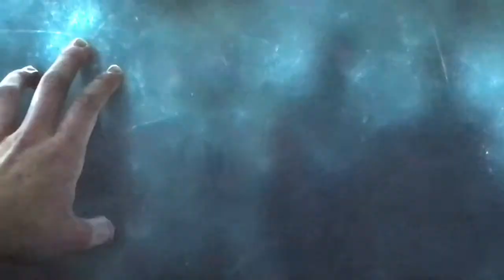Revenge Of The Shed - YTP